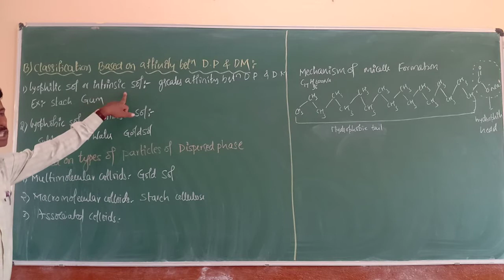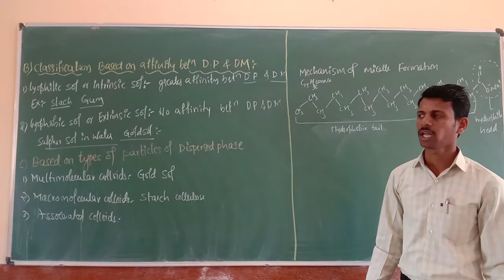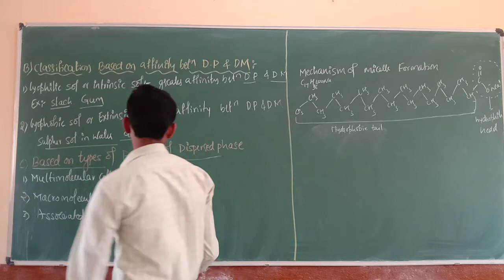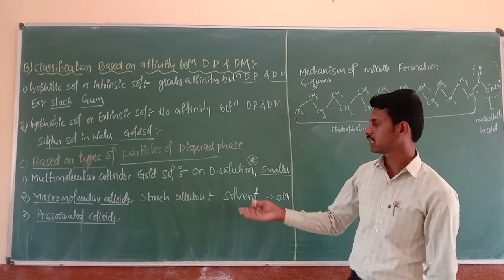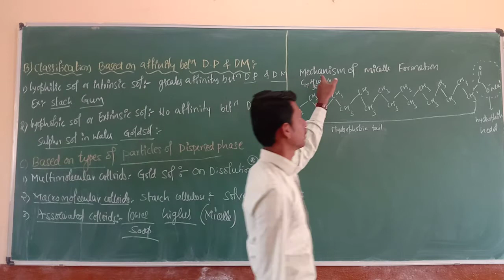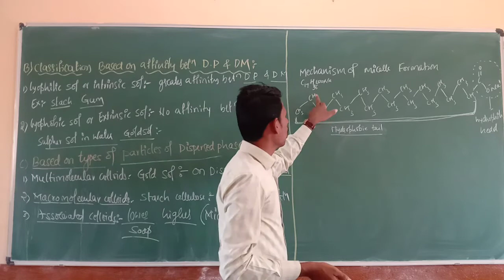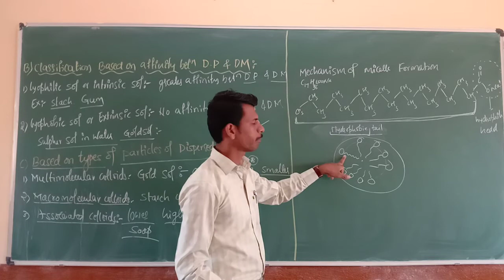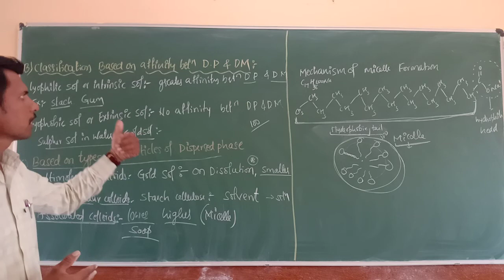classification of colloids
vinayak sir of ja pu college athani